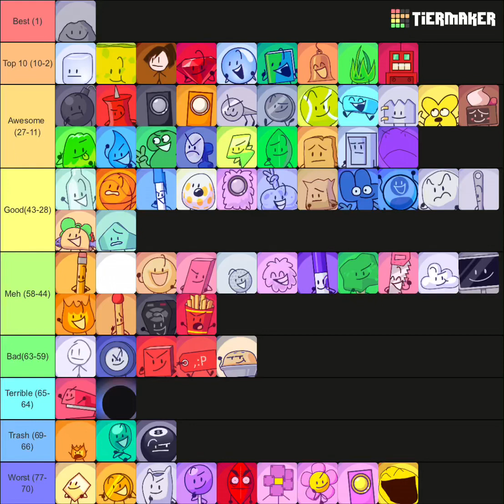My tier list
This is my character tier list